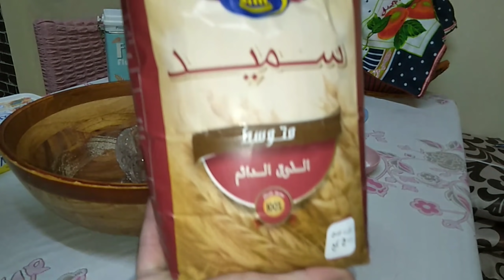وصفة المقروط ناجحة 200% لثلاث أنواع 👌 المقلة الكوشة و الرولي😋 مرمل و معسل🍯حتى من داخل يا سلام ✨